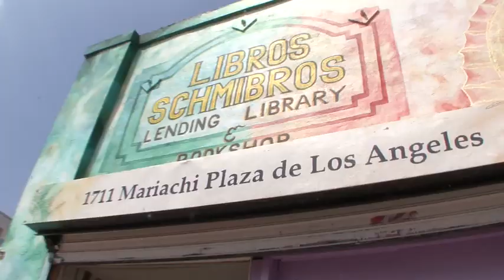Mariachi Band for Caine's Arcade Cinco de Mayo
Nirvan heads to Mariachi Plaza in Boyle Heights (just up the street from Caine's Ardace) to look for a Mariachi Band and negotiate a price to play at Caine's Arcade Cinco de Mayo Party. Kickstarter didn't post our film in time, but we ended up finding a Mariachi band via Caine's Facebook after posting this video!